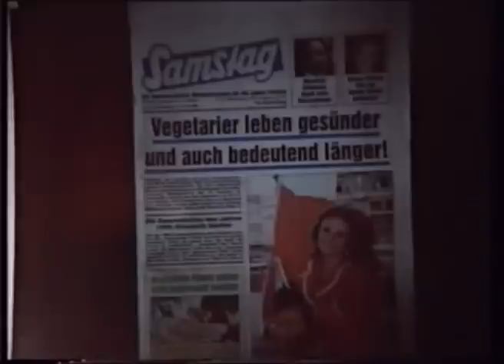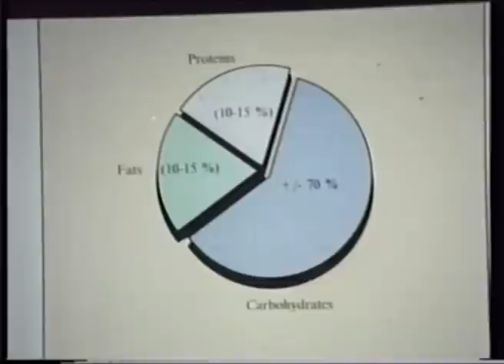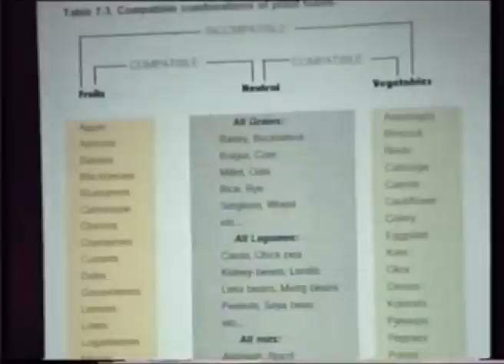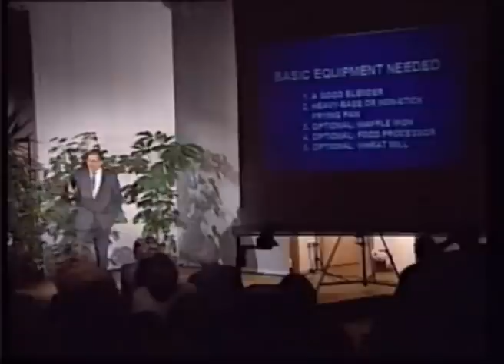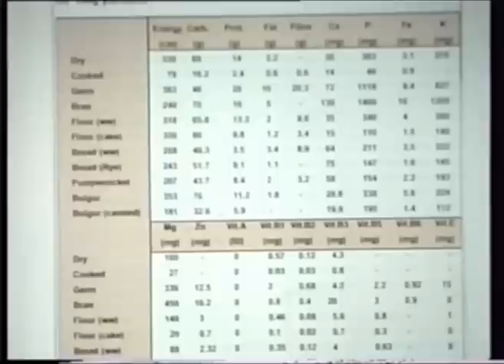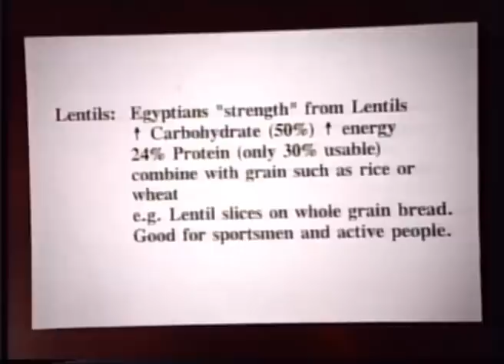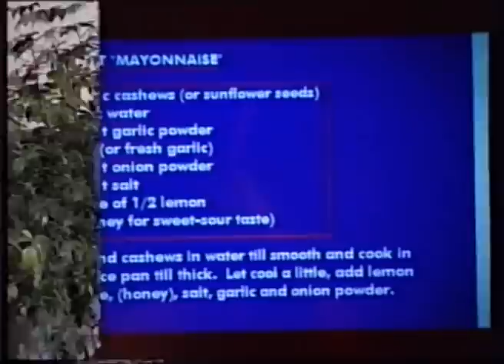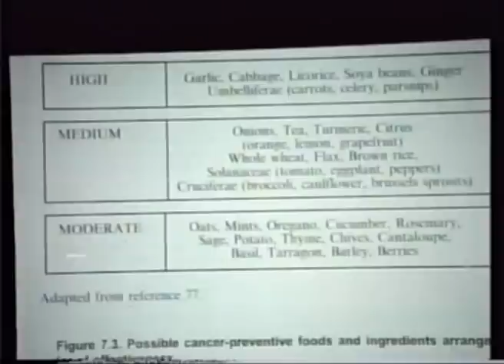12. Die Vollwertalternative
Sprecher: Walter Veith

Dies ist ein Vortrag aus der Serie "Das Leben neu entdecken".